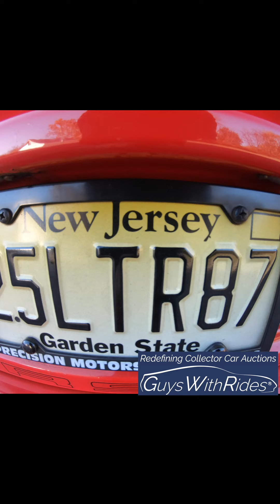1987 Porsche 924S Walk-Around, Start-up, and Driving Video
GuysWithRides.com is proud to offer this three-owner, 139K original mile, meticulously-maintained, 1987 Porsche 924S in an online reserve price style auction on behalf of the private seller.

Bidding starts Wednesday, November 10, 2021, at Noon EST and runs for 14 consecutive days through Wednesday, November 24, 2021, at 7:00 PM EST.

To inspect nearly two hundred detailed photographs, read the full description, and start bidding, please click on this link:

This 1987 Porsche 924S currently resides as part of a private collection in Morristown, New Jersey less than one hour's drive from Newark International Airport.

GuysWithRides.com is not a dealer. Our dealer-free collector car website pairs private sellers with private buyers with the lowest fees in the industry.